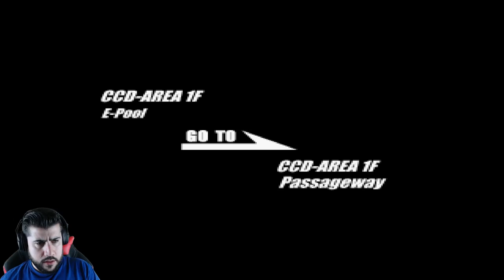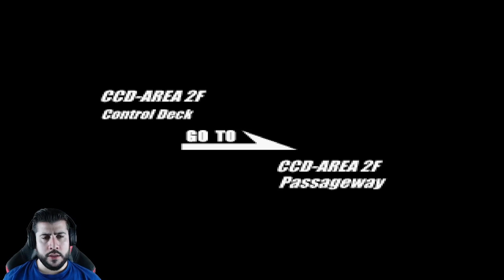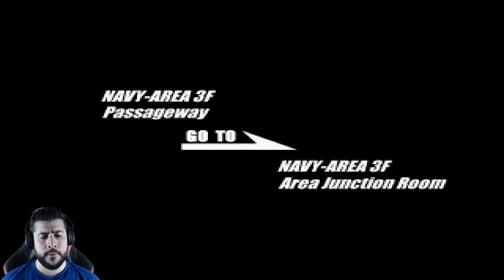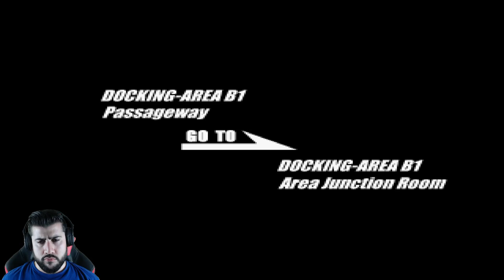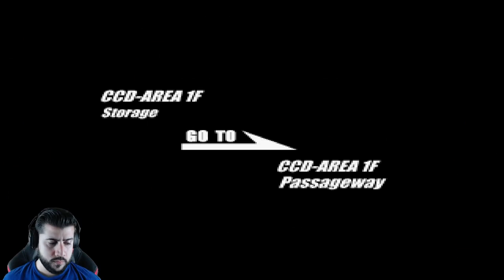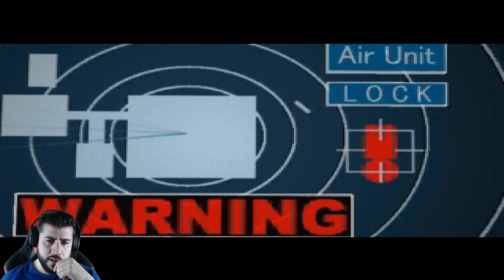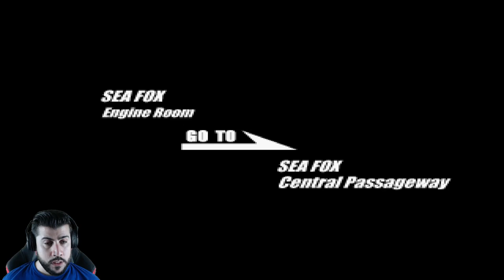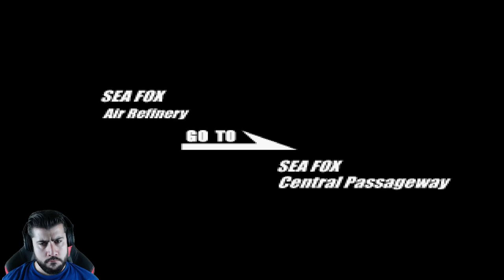El dia que SEGA copió Resident Evil | DEEP FEAR Gameplay en Español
Primer Let's play Walkthrough de Deep Fear , Survival Horror de Sega Saturn